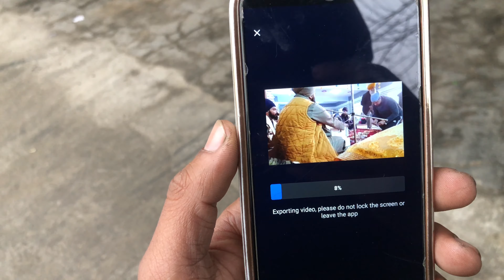Jassi ki Bn Gye Aj 🫣😜 !! Jassi Ty Bhundi Ni ht Dy !! New Try 😜 !!